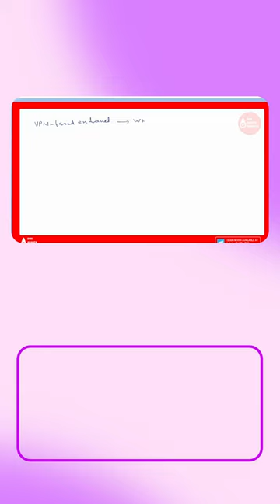WAN I MAN I SAN I CAN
WAN I MAN I SAN I CAN I Shri Ananta Tutorials - Competitive
Computer Network
Computer Network Connection
Computer Networking in hindi
Computer Networking
LAN
WAN
MAN
SAN
CAN
workstation
server
Network Terminology
File Server
Printer server
Database server
scanner
printer
modem
nodes